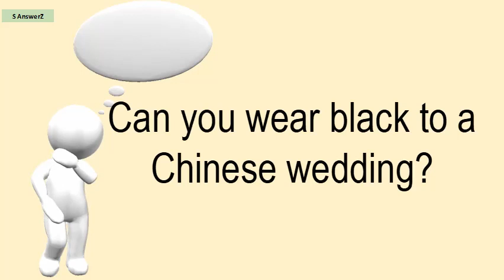Can You Wear Black To A Chinese Wedding?